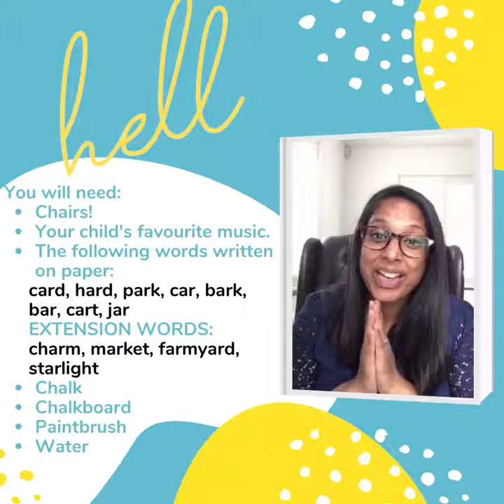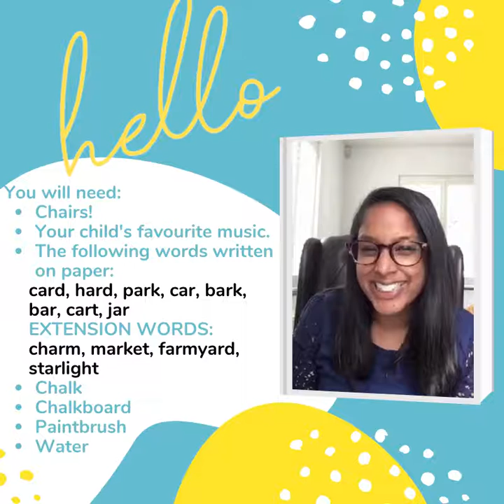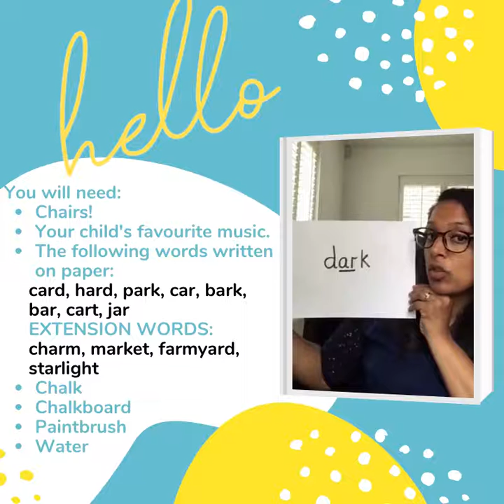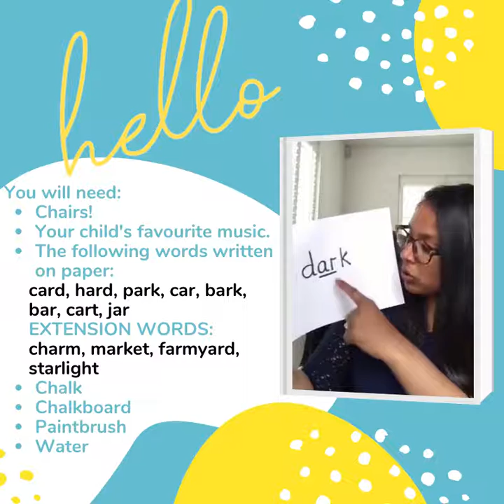Phase 3 Jolly Phonics (Lesson 13): Resources for Lesson 13.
Phase 3 Jolly Phonics (Lesson 13):
Here are the resources you will need to help you teach Lesson 13.
Enjoy becoming phonics teachers!